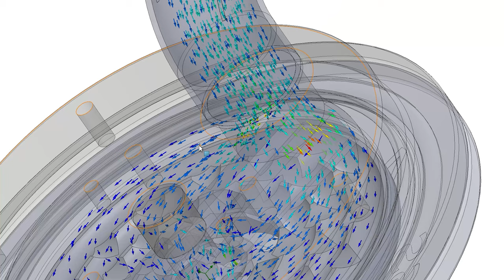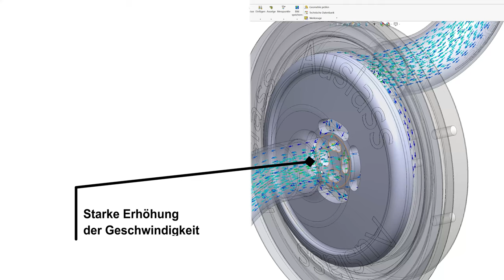DELO Video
Projektarbeit Teilnahme BVT-AWARD 2021/Projekt U+ Technikerschule München - Analyse und Optimierung der Produktführung